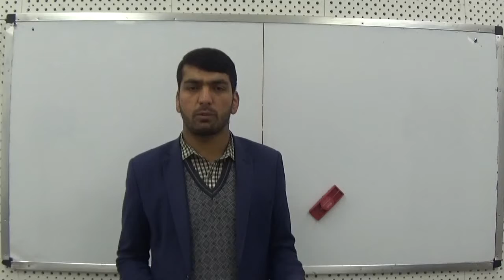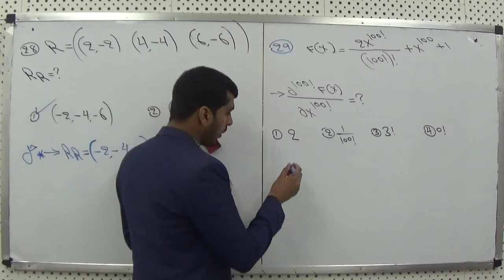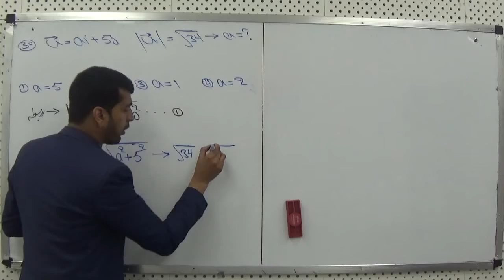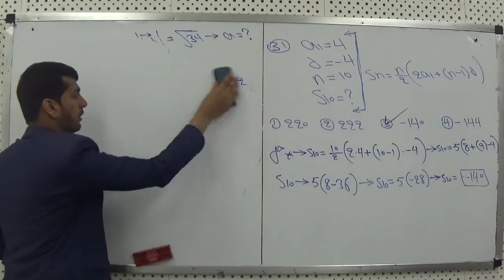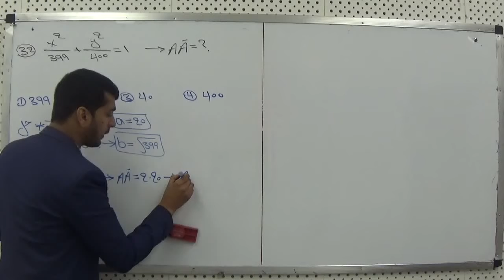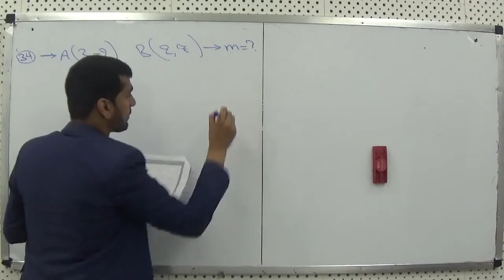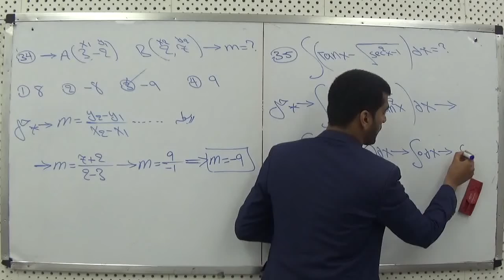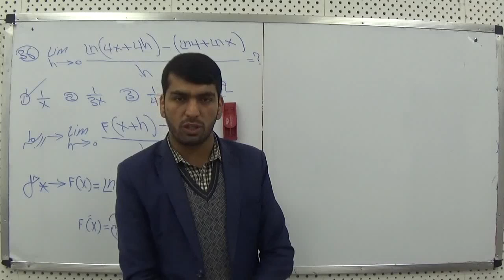حل سوالات فورم ریاضی کانکور - ویدیو ۳۹ صفحه ۱۰۱ الی صفحه ۱۰۱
حل سوالات فورم ریاضی کانکور - فورم نهم